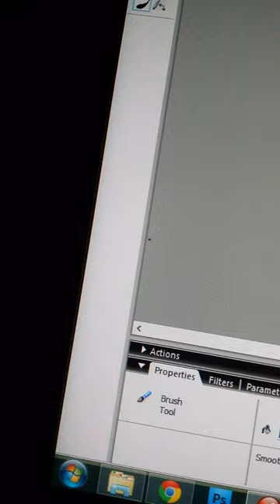A Tiny Bug In My Cintiq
I have a friend hanging out with me at work today :D
It's wandering inside of my studio Wacom 21UX (newer model)